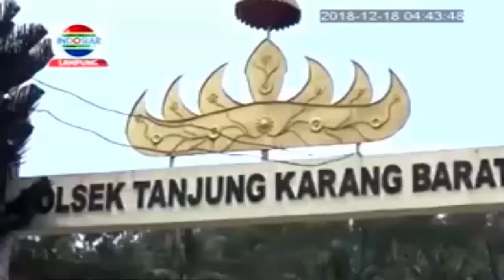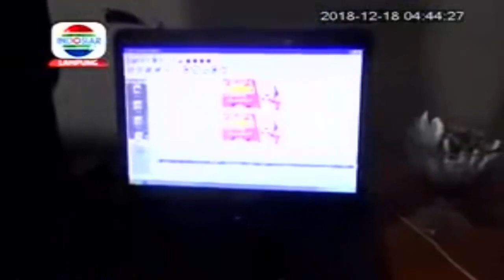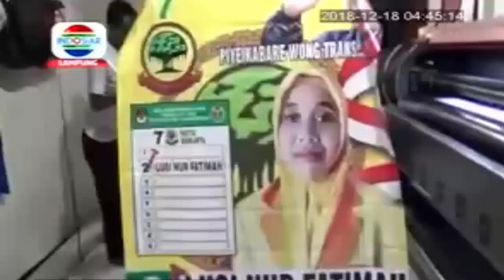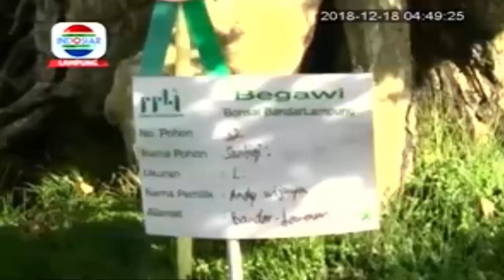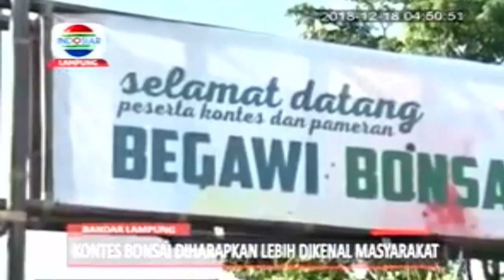Berita Lampung Indosiar 18/12/18 Part2